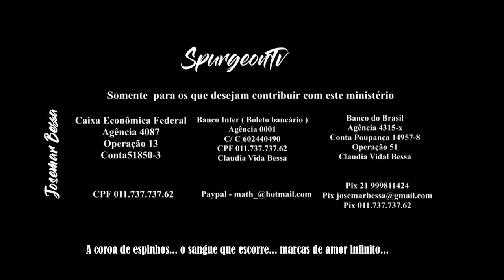Cobiça - O problema humano definitivo | Dt 30:1-10 | Josemar Bessa